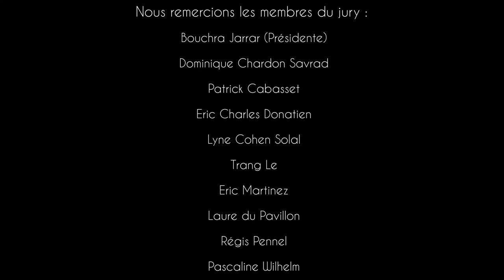Défilé des Créateurs 2017 de l'Atelier Chardon Savard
Mardi 16 mai 2017, les étudiants de la formation Créateur/trice de mode de l’Atelier Chardon Savard ont présenté leurs créations au Bastille Design Center devant un jury prestigieux présidé par Mme Bouchra Jarrar, directrice artistique des collections Femme de la maison Lanvin.